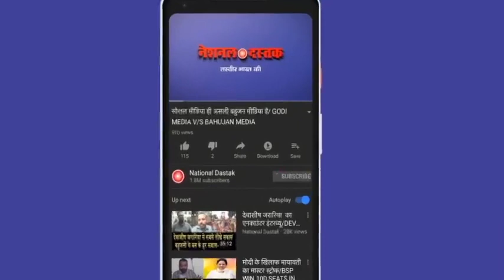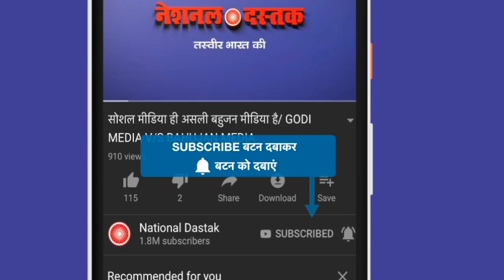किसान नेताओं का शाह पर बड़ा हमला/BALBIR RAJEWAL ON FURTHER PLAN